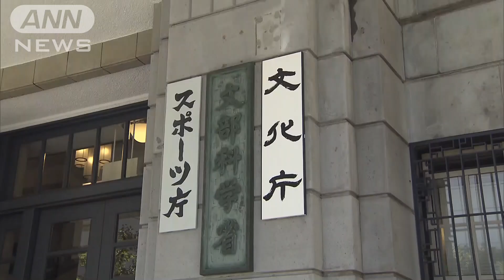旧統一教会「質問権」回答文書を10箱程度で送付(2022年12月9日)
旧統一教会は初めて行使された「質問権」に対する回答文書を8日、段ボール10箱程度で文化庁に送付したと明らかにしました。

　文化庁は先月、宗教法人法に基づいて旧統一教会に初めて質問権を行使して組織体制に関する書類などの提出を求めました。

　これに対し、教団は8日、中型の段ボール10箱程度で回答文書を送付しました。

　教団は「回答までの期間内にできることについて誠実に対応した。今後、教団として改革をしっかりと進める」とコメントしています。

　文化庁は回答内容を精査し、教団側の行為に「組織性、悪質性、継続性」が認められれば裁判所への解散命令請求を検討します。

　質問と回答はいずれも当面の間、非公表となります。